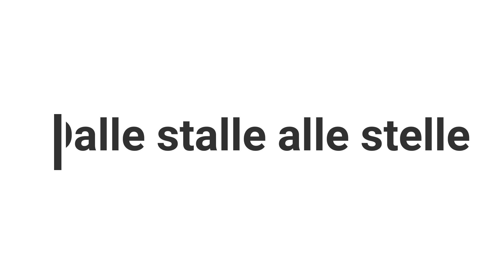Ark Genesis Magmasaur (ITA)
🔔 Attivate la campanellina cosi siete sicuri di non perdere neanche un video. 🔔